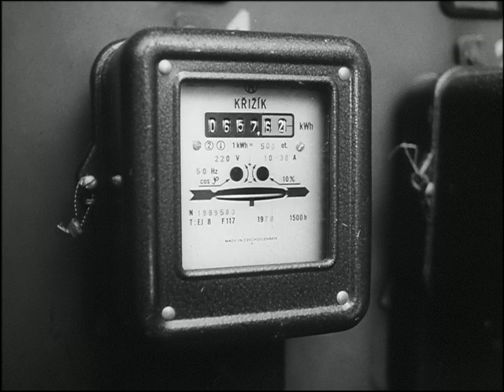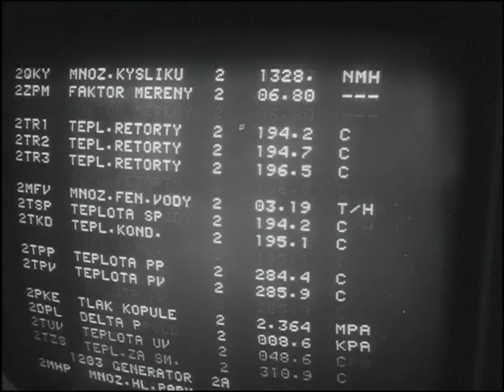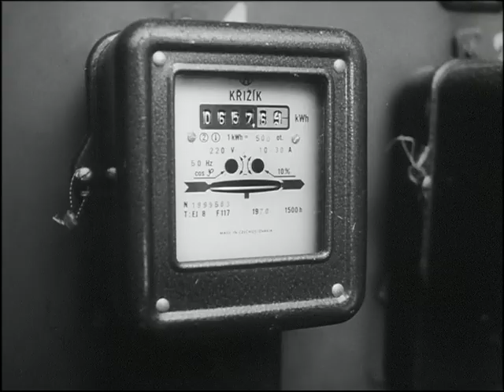Filmový zpravodaj 14/1982 Vřesovská výzva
Za úsporu paliv a energií...